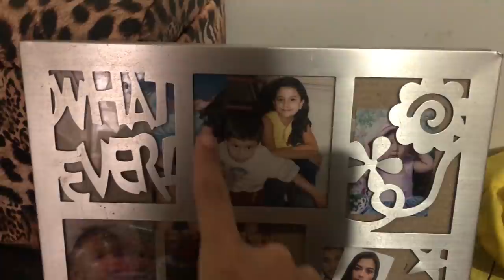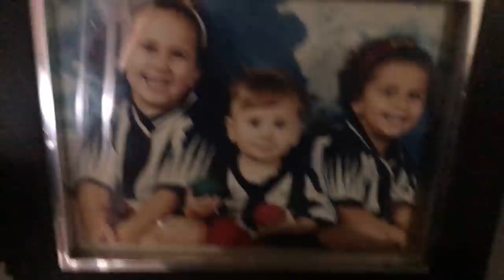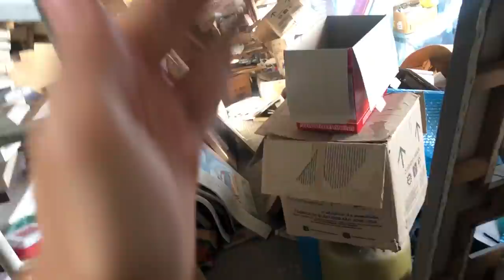TOUR PELA MINHA CASA *BAGUNÇA TOTAL*🤪